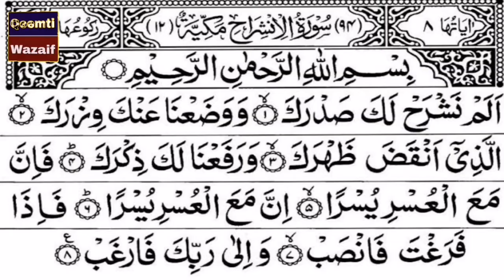Surah Alam Nashrah Ka Wazifa || Surah Alam Nashrah Ki Fazilat || Rohani Ilaj || Qeemti Wazaif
Welcome to qeemti wazaif channel. surah alam nashrah ka wazifa le kar hazir hue hn. Surah alam nashrah ki fazilat bhot bari ha ye surah har bimari ka ilaj ha. surah alam nashrah ke fayde bhot zyada hein. agr koi b mareez ha usko ye amal karne ka bolen IN SHA ALLAH shifa ho gi. la ilaj bimari k liye bhot mufeed amal ha. Rohani ilaj k liye bhot zabrdst amal ha.

More Rohani Wazaif